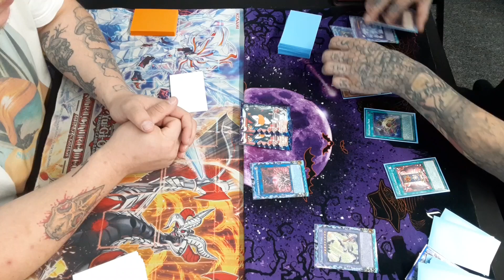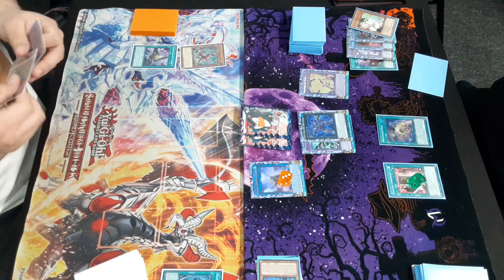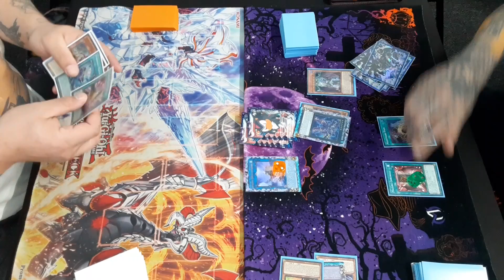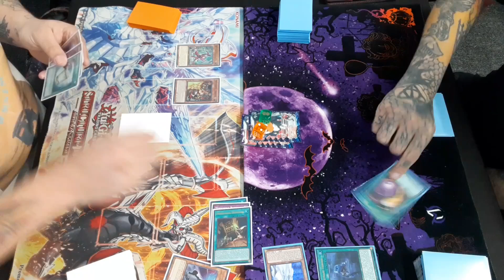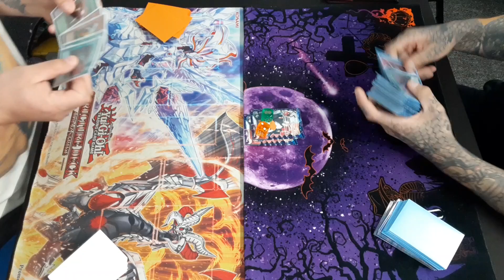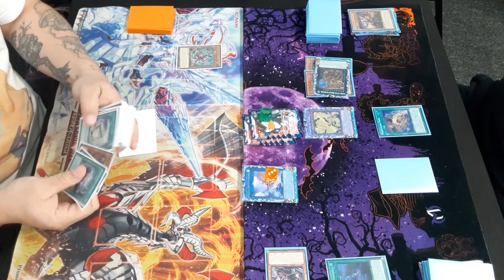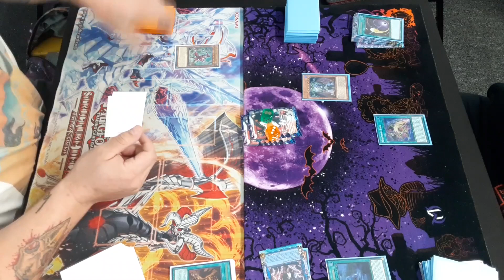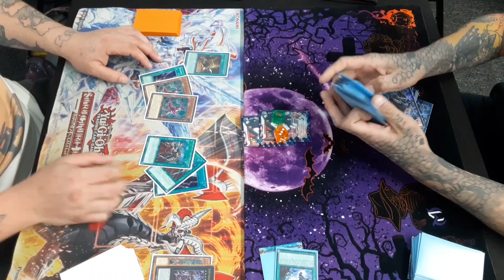Yugioh Mimighoul vs Fiendsmith Yubel ft @Darty420 (Local Feature Match) 8-18-2024